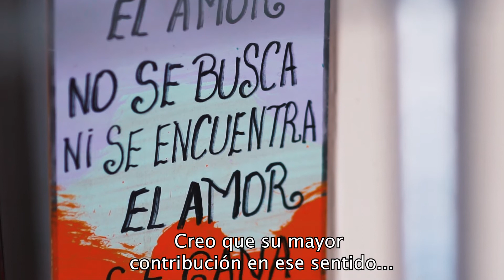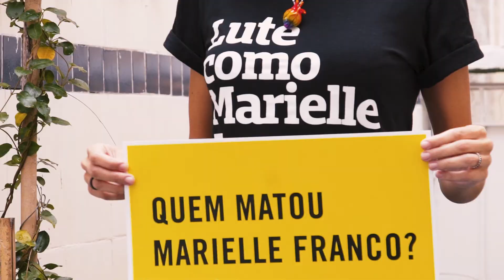Monica, viuda de Marielle Franco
Y fue así, con lucha y resistencia, como Marielle se enfrentó a días muy difíciles en el ejercicio de su mandato como concejala, porque ser una mujer negra, lesbiana, feminista, de favela y de izquierdas en una cámara repleta de hombres blancos y ricos, símbolos de los sectores que representan todo el atraso político de este país, fue un acto continúo de persistencia. Uno de los días más dolorosos de esa travesía fue el intento de obtener la aprobación del Proyecto de Ley de Visibilidad Lésbica.